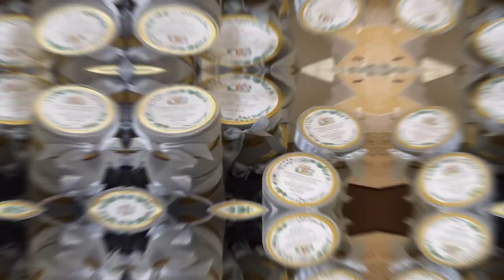hiba bukhari blessed with a baby boy|hiba bukhari become a mother of prince|actress hiba bukhari son